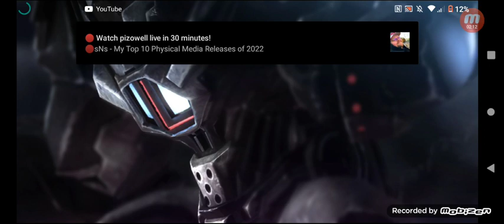Injustice mobile part 12 part 2